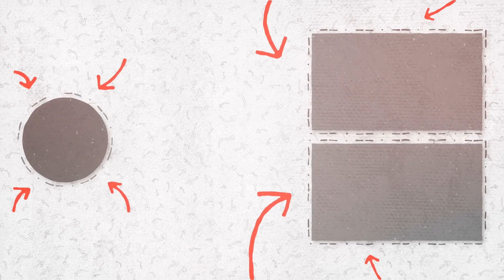ఓ ముస్లిం అబ్బాయికి ఉద్యోగం రాగానే తనను పెంచిన హిందూ తల్లి దగ్గరకు వెళ్లి ఏం చేసాడో చూడండి